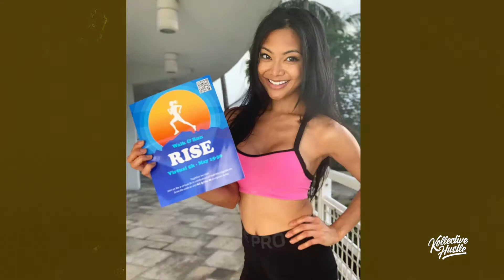THIS IS MY HUSTLE | KRYSTL FABELLA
Krystl Fabella is founder of Filipina on the Rise, a media company and leading podcast spotlighting impactful Filipino women around the world, with over 30K listeners and ranked multiple times in the Top 100 of Apple categories.

Immigrating to the US at the age of 7, Krystl grew up noticing the lack of women of her background in media and other various industries. In 2019, while working in San Francisco tech, she launched a podcast from her walk-in closet, not knowing it would amass a following of tens of thousands around the world. Krystle recently launched the Filipina Soul Sisterhood, a global membership that brings Filipinas together for culture-reconnection and empowerment through workshops, mentorships, discussion circles and more.

Krystle has spoke at various national conferences, panels and hosted over 80 workships and classes and even spearheaded statewide policy for women's rights. It is her mission to help women of underrepresented backgrounds see greatness through their stories, step into their power and "stay rising".